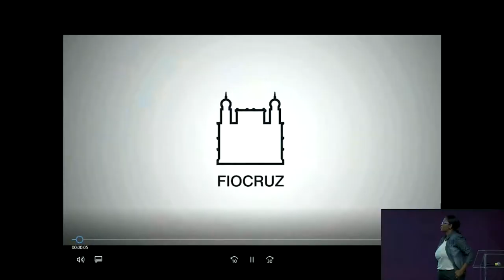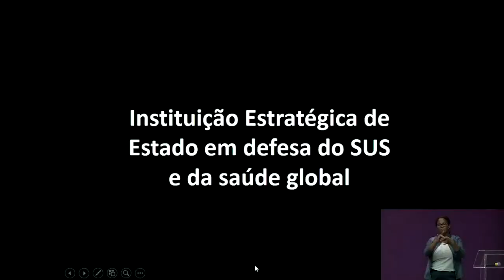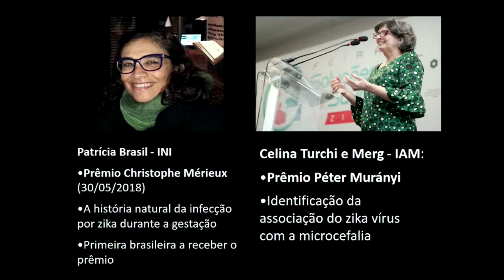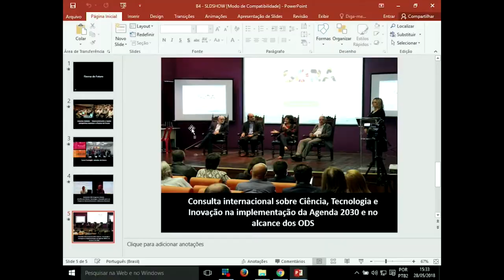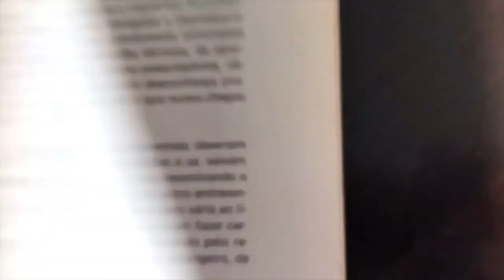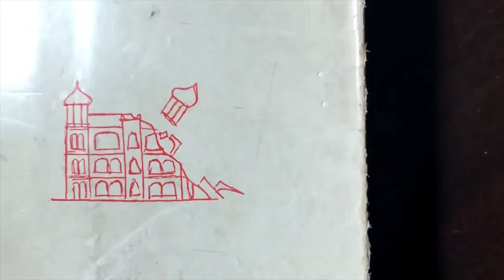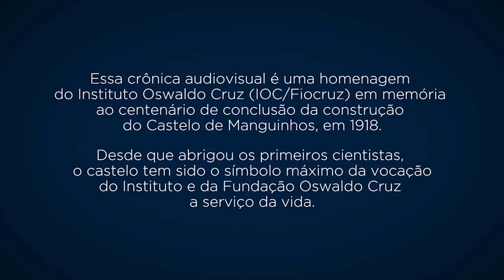BALANÇO DE GESTÃO 2017 E 2018